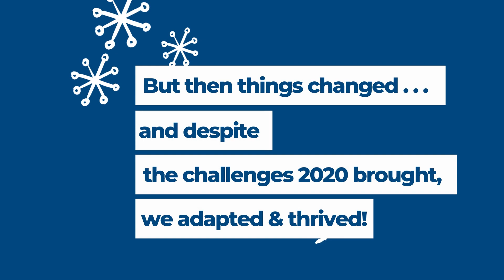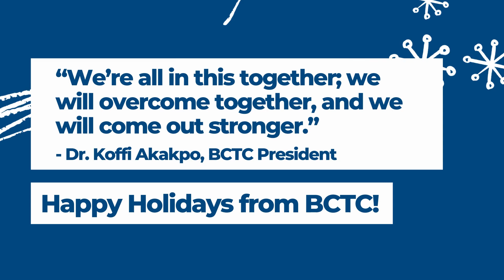BCTC Holiday Card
Happy holidays from BCTC!

Visual Description
[0:00 - 0:09] Slide Reads “Happy Holidays”
[0:09 - 0:12.5] Slide Reads “The holiday season is a time to reflect on the year.”
[0:12.5 - 0:16] Slide Reads “2020 began like any other year…”
[0:16 - 0:24]  Slide Reads “We started new traditions with our MLK celebration.” Images: Dr. Rushin speaking, Place Setting, and Dr. Akakpo speaking.
[0:24 - 0:32] Slide Reads “We celebrated diversity with our students, staff, and faculty.” Images: MLK march in Lexington, A nation of many, C3P graduates
[0:32 - 0:40] Slide Reads “We celebrated valentine’s day with our students.” Images: Students and staff getting food and drink.
[0:40 - 0:48] Slide Reads “We had great in-person events!” Images: Transfer Fair, Cafe Con Pan, and Nursing Career Fair.
[0:48 - 0:56] Slide Reads “And we provided internship opportunities!” Images: Legislative Interns.
[0:56 - 1:01.6] Slide Reads “But then things changed… and despite the challenges 2020 brought, we adapted & thrived.”
[1:01.6 - 1:09.6] Slide Reads “Our campuses are growing!” Images: Danville AMC building, The Den at Newtown
[1:09.6 - 1:17.6] Slide Reads “We created new ways to serve students.” Images: SGA pizza giveaway, Welcome Wednesday, and Live Q&A Series.
[1:17.6 - 1:25.6] Slide Reads “We worked hard to safely welcome our students back to campus.” Images: Check-in station at Newtown, Distanced Classroom, and Library.
[1:25.6 - 1:33.6] Slide Reads “And celebrated graduates this spring.” Images: Congratulations Graduates banner on Newtown, and 3 pictures of graduates.
[1:33.6 - 1:41.6] Slide Reads “We celebrated prospective students.” Images: 2020 FCPS Grad send-off, BCTC Volunteers under a tent, BCTC Van and Tube Man, BCTC van with a volunteer with a sign.
[1:41.6 - 1:49.6] Slide Reads “Finally, we held graduation. . . 2020 style!” Images: BCTC Drive Through Graduation.
[1:49.6 - 1:58] Slide Reads “We’re all in this together; we will overcome together, and we will come out stronger.” - Dr. Koffi Akakpo, BCTC President. Happy Holidays from BCTC
[1:58 - 2:03.4] Slide Reads “Thanks for a great year! We look forward to serving you in 2021!” Image: BCTC Logo